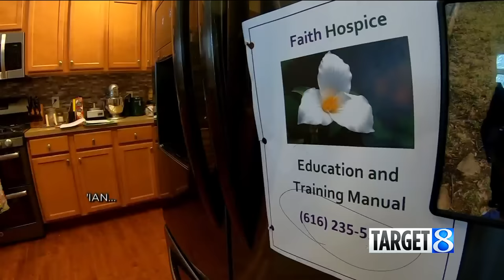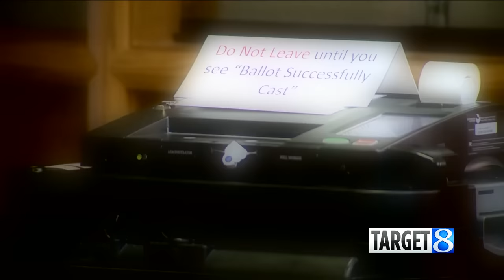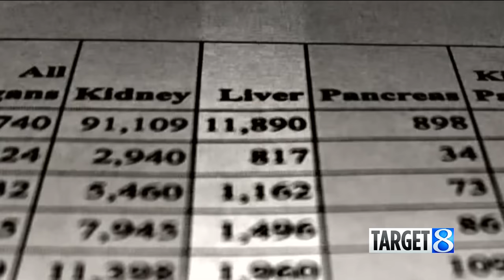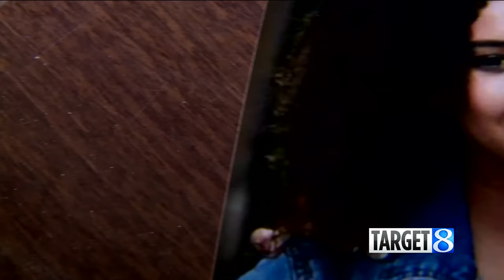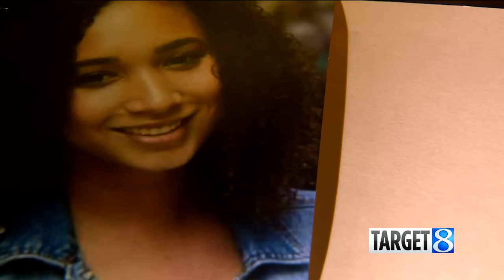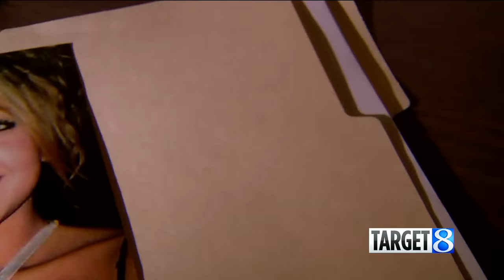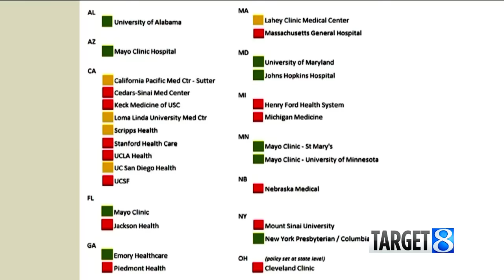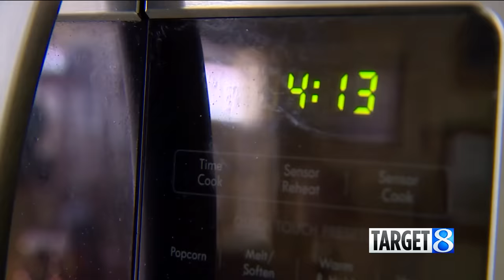Live or Let Die: Transplants only option as more suffer alcohol-induced liver failure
Historically, the health care industry has denied liver transplants to those who have been sober less than six months. That can be a death sentence. (March 4, 2021)